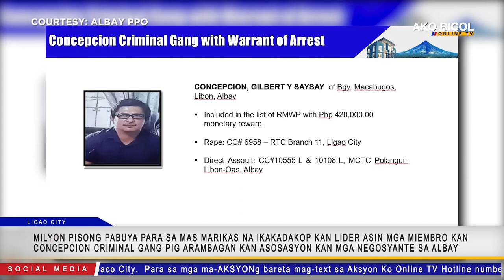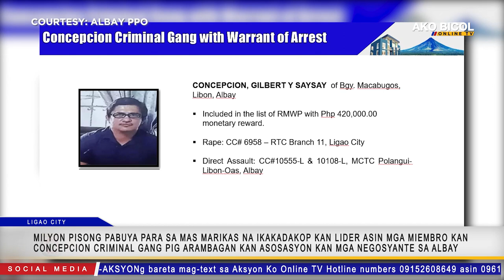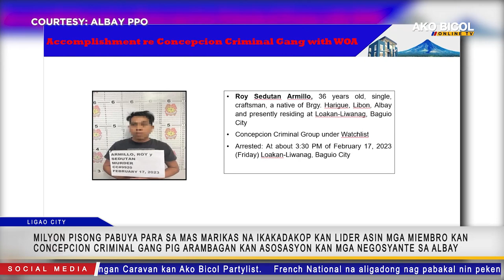Milyon pisong pabuya, pig latag kan albay ppo sa makakapag-tukdo sa concepcion criminal gang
Milyon pisong pabuya, pig latag kan albay ppo sa makakapag-tukdo sa kinamumugtakan kan lider asin miembros concepcion criminal gang; itataong reward money gikan mismo asosasyon kan mga negosyente sa probinsya.